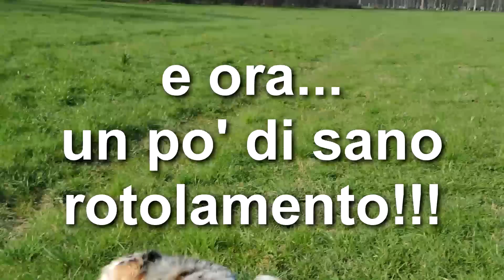Come insegnare lo STAND - Addestramento Educazione cani n° 9 | Qua la Zampa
Tutti i passaggi per insegnare al nostro cane a rimettersi IN PIEDI con il segnale STAND.